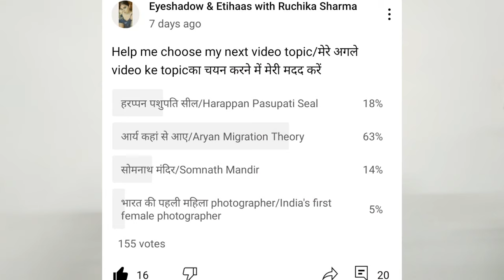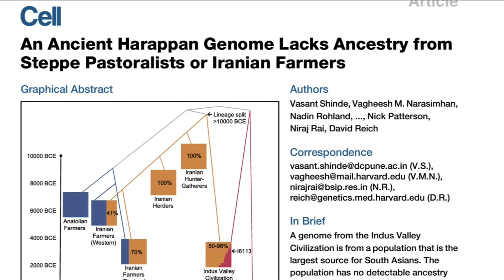आर्य कहाँ से आए | Aryan Migration Theory | Eyeshadow & Etihaas Ep 24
Hello, hello!
I am Ruchika Sharma! I teach history for a living (the idea to blend makeup and history was incidentally suggested by a student :)). I am pursuing my PhD in History from the Centre for Historical Studies, Jawaharlal Nehru University, Delhi. Previously, Ive also completed my MPhil and Masters in History also from the Centre for Historical Studies, Jawaharlal Nehru University, Delhi.

Here are a few papers/chapters in books that you can read for more info on Aryan Migration Theory/आर्य कहाँ से आए
Genetic Studies
An Ancient Harappan Genome Lacks Ancestry from Steppe Pastoralists or Iranian Farmers, Cell
The formation of human populations in South and Central Asia, Science
Edwin Bryant, The Quest for the Origins of the Vedic Culture
Michael Witzel, Beyond the Flight of the Falcon: Early ‘Aryans’ within and outside India
Romila Thapar, Multiple Theories About the Aryan
Thomas Trautmann, Aryans and British India
J. Bendezu-Sarmiento, Horse Domestication history in Turkemnistan and other regions

Timestamps

00:00 Introduction
02:26 आर्य कौन थे/Aryans?
03:12 Archaeological evidence
07:45 भाषा/Linguistic evidence
11:11 किताबी/Textual evidence
14:16 Genetic studies' evidence